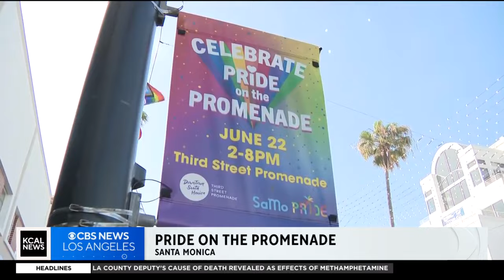Pride on the Promenade takes over downtown Santa Monica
Hundreds of people flooded downtown Santa Monica for Pride on the Promenade on Saturday, which included live music, vendors and plenty for people to enjoy as Pride Month continues.